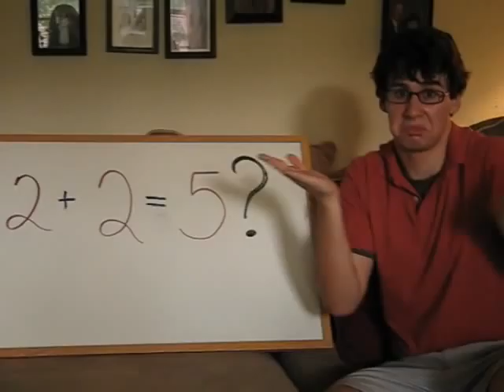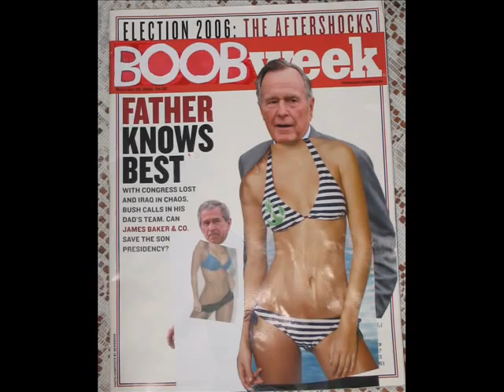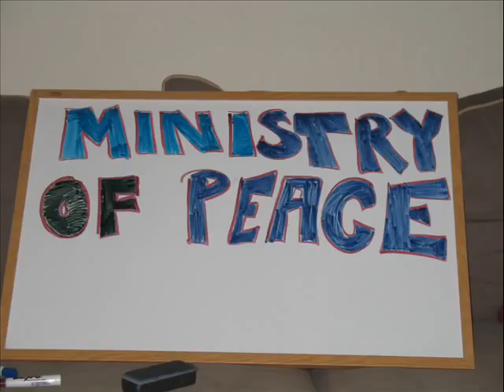TWCP 1984 ENGLISH PROJECT/ Beastie Boys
parody of "Fight for your right" 1984 style. we got an A. giggity giggity.